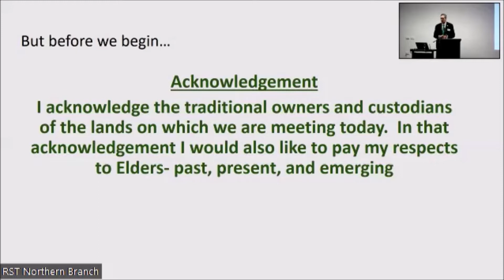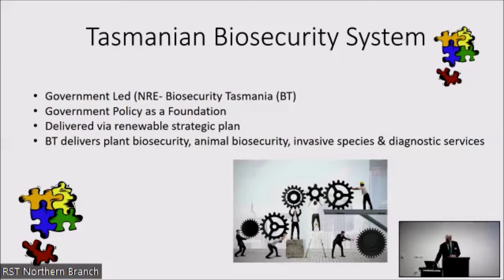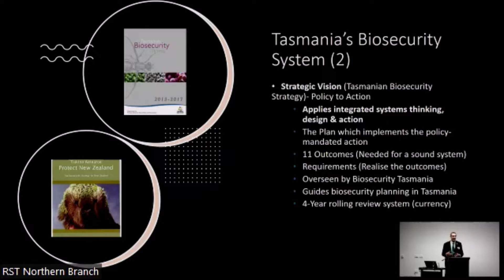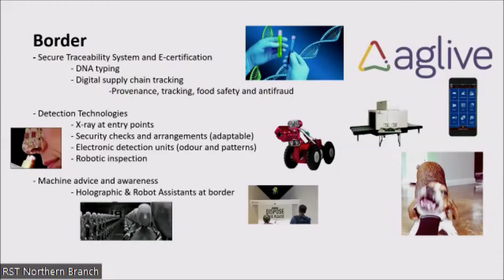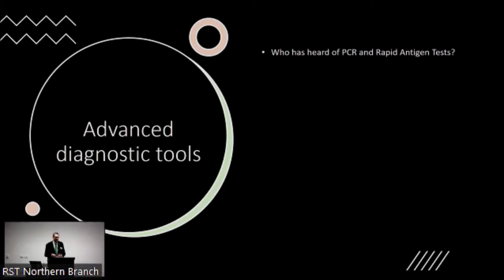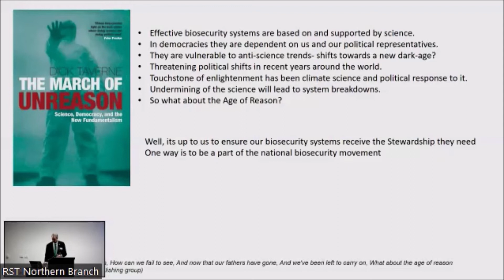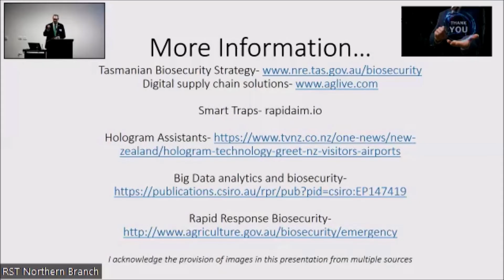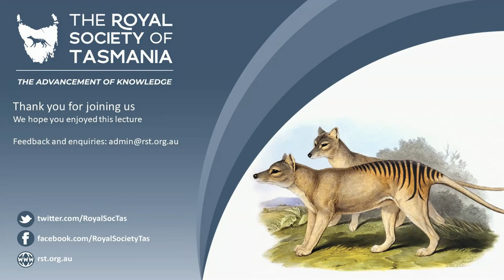A Brave New Plant Biosecurity System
The Royal Society of Tasmania: 22nd May 2022, Launceston Webinar Series
Andrew Bishop

Abstract:
Technology and innovation are revolutionizing how we manage the rapidly increasing threats from exotic pests and diseases to our agriculture, environment, and amenity.  From powerful data gathering and big data analysis that generates advance warnings of impending threats, through to molecular and GPS based tracking systems and electronically connected smart surveillance systems.

Bio:
Andrew is Tasmania’s Chief Plant Protection Officer with Biosecurity Tasmania, having responsibility for decision making in the development and maintenance of the Tasmanian plant biosecurity system, including emergency responses and responsibility for representation (state and national). He has 33 years’ experience working in government in Tasmania and Victoria.